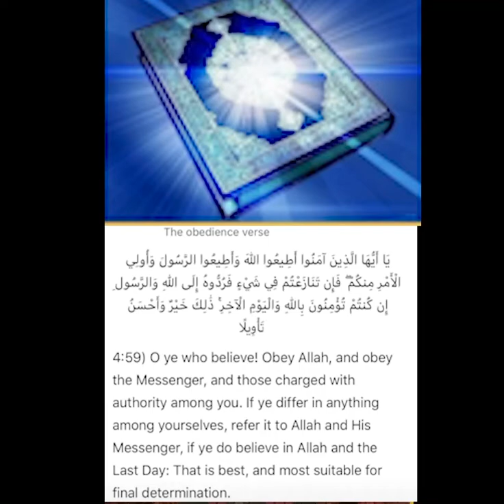Do we really believe in Freedom?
Asalaamu alaikum wa rahmatullahi wabarakatuhu,

In this short reminder we talk about whether we should believe in Freedom.

The 4 freedoms that are propagated are Freedom of Belief, Freedom of Speech, Freedom of Ownership and Personal Freedom, and they are sold as if they are superior values. But we must know the real reality of these freedoms as they are dangerous ideas that we must safeguard ourselves and our children from.

Walaikum asalaam warahmatullahi wa barakatuhu